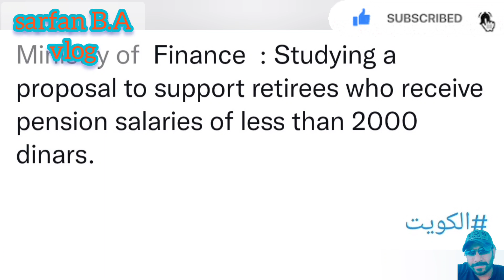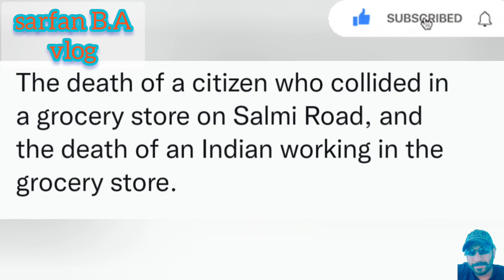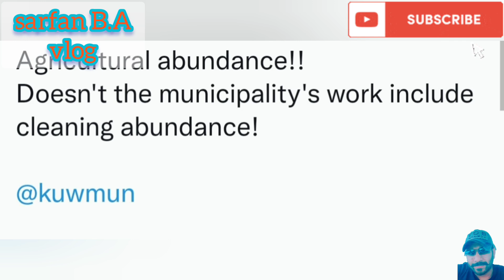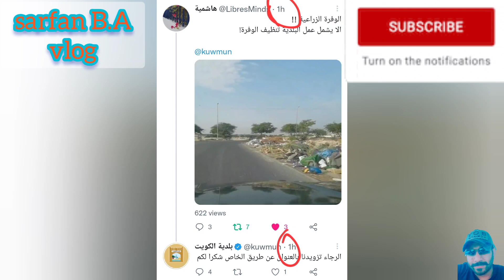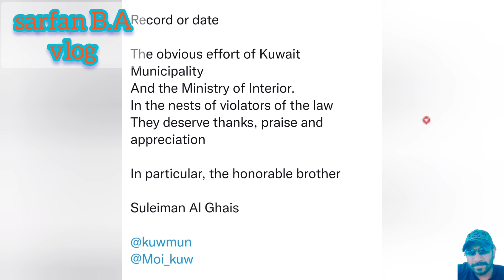🇰🇼🤦🤐திமிரு பிடித்த மஷரிகளுக்கு 👌😁bay bay 🚫🚫 sarfanbavlog kuwaittamilnews #srilankanewstamiltoday